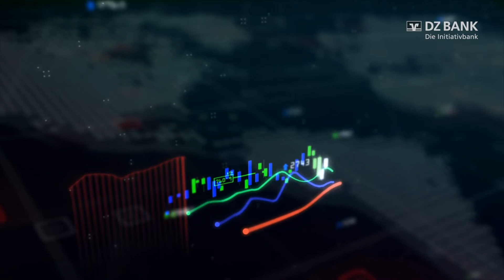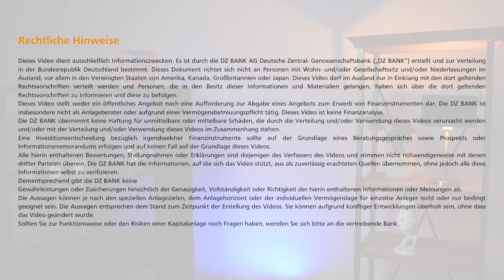Geldwerte und Sachwerte - Fit4Trading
Geldwerte und Sachwerte - Was ist der Unterschied? Die Antwort darauf findest du in unserem Video.

Schreibe uns deine Meinung dazu in die Kommentare!